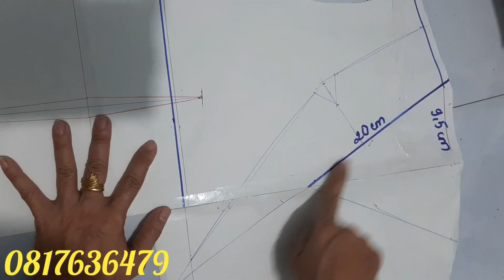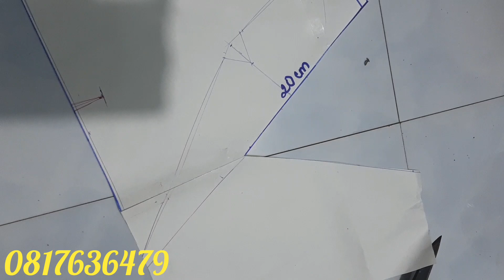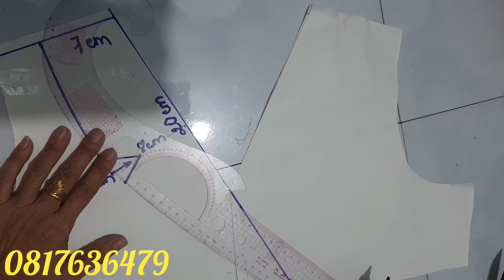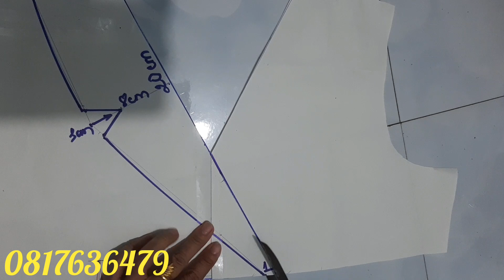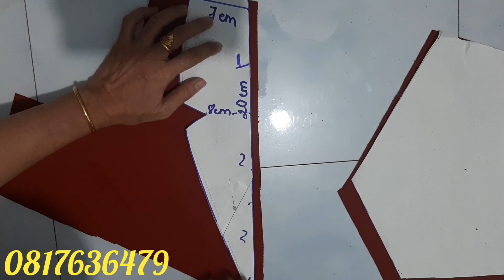276/cắt may áo kiểu nữ/ đồ bộ trung niên/đồ bộ thun/ĐAM MÊ MAY VÁ HANA NGUYÊN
cắt may áo kiểu nữ
cắt may đồ bộ nữ
đồ bộ trung niên
đồ bộ thun